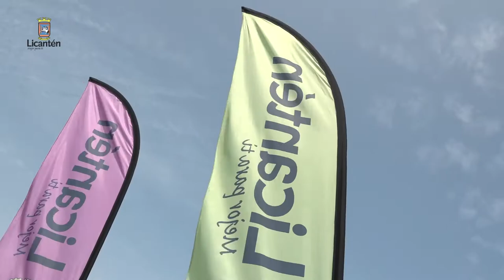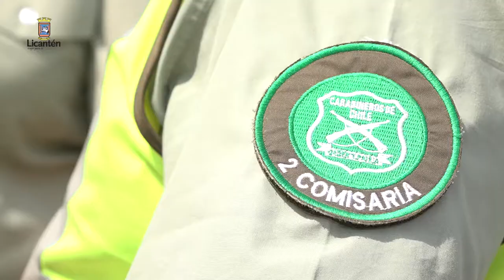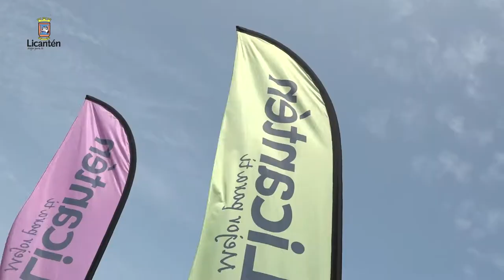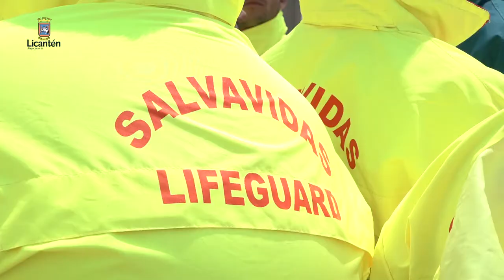SE INAUGURA LA TEMPORADA DE VERANO 2020 EN LA COMUNA DE LICANTÉN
En la costanera de Iloca, autoridades a nivel Regional, Provincial y Comunal encabezadas por el Gobernador de la Provincia de Curicó Roberto González Olave, el Alcalde Marcelo Fernández Vilos y la Directora Regional de Sernatur Cecilia Arancibia, dieron el "vamos" oficial a la temporada "Verano 2020 en Licantén", jornada que contó con diversas instituciones como Carabineros de la 2º Comisaría de Licantén y la Tenencia Temporal de Iloca, Bomberos, Armada de Chile, además de funcionarios de la Dirección Comunal de Salud, Senda Previene, Turismo, Dirección de Desarrollo Comunitario, Deportes y equipo municipal.

En la ocasión el Alcalde Marcelo Fernández Vilos presentó a la nueva dotación de salvavidas que resguardarán la seguridad de vecinos y turistas que visitarán las playas en la temporada estival.

El Alcalde Fernández destacó el gran trabajo que se realiza por la seguridad y también por el bienestar de los veraneantes "hoy día nos sentimos complacidos y agradecidos por el trabajo que hemos hecho con Carabineros, que aumenta su dotación en temporada estival, el gran trabajo de la Armada de Chile y nuestros salvavidas quienes serán parte fundamental en este verano, nuestra Dirección Comunal de Salud que cuenta con médicos, atención las 24 horas, dos ambulancias y un gran equipo al servicio de la comunidad. El llamado es a la responsabilidad y a disfrutar del verano con prudencia" concluyó el edil.

Sin duda esperamos que esta temporada de verano 2020 esté marcada por la responsabilidad, el cuidado de nuestras playas, pero por supuesto el disfrutar de unas vacaciones inolvidables en las extensas playas que tiene nuestro borde costero, su rica gastronomía, excelentes cabañas y hospedajes y lo hermoso de nuestra comuna de Licantén.

Licantén, mejor para ti...